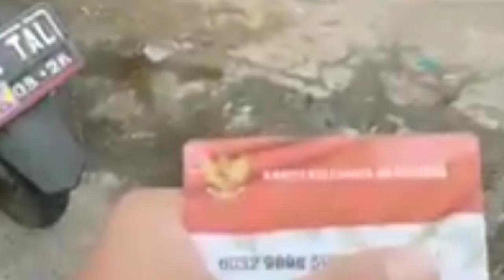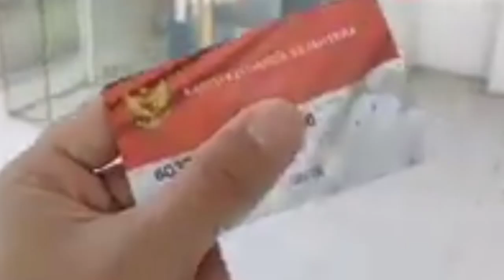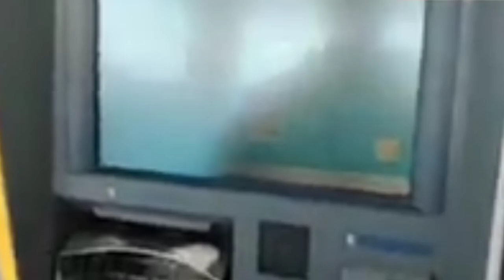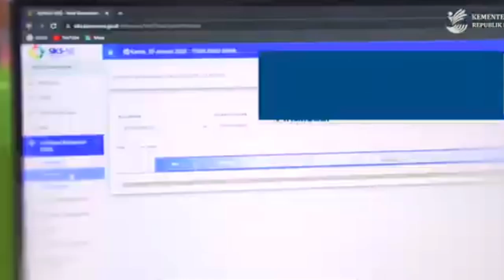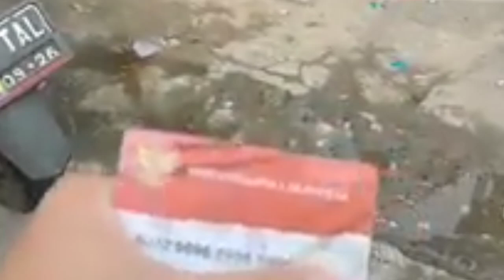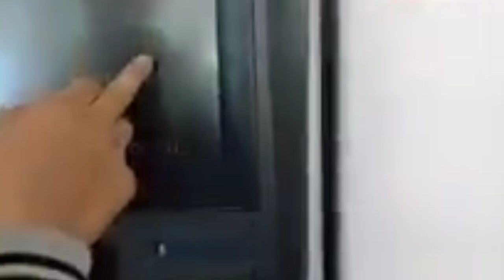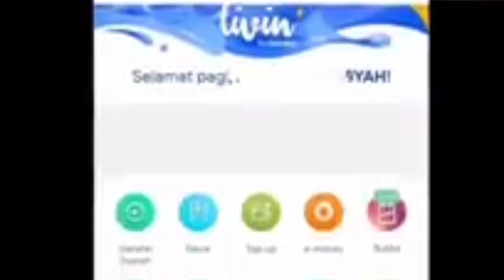😍KEJUTAN ❗ATM KKS KPM PKH Murni & BPNT Murni Tiba-tiba Banyak Terisi Saldo Rp 150, 250, 400, 500 Rb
ATM KKS KPM PKH Murni & BPNT Murni Tiba-tiba Banyak Terisi Saldo Rp 150, 250, 400, 500 Ribu#bansos2024